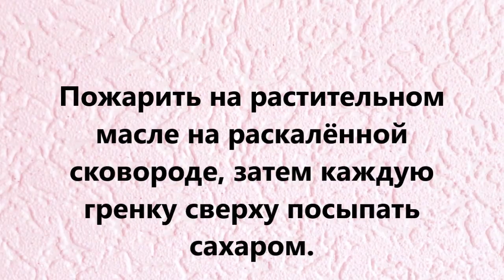Сладкие гренки! Вкусный завтрак!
В видео показано, как приготовить сладкие гренки.